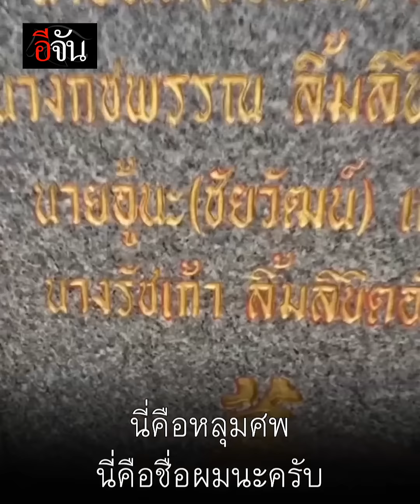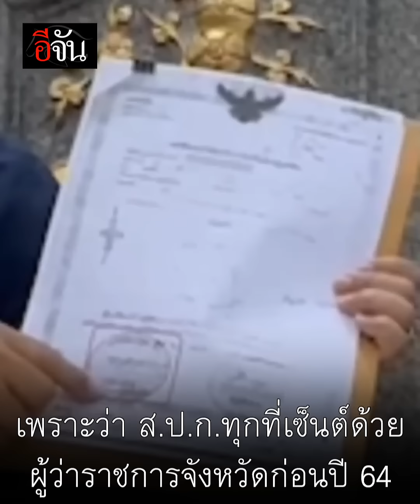ชัยวัฒน์ เกาะฮวงซุ้ยตระกูล ประกาศลั่น สู้เพื่อป่าทับลาน !!! | อีจัน EJAN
ชัยวัฒน์ เกาะฮวงซุ้ยตระกูล ประกาศลั่น สู้เพื่อป่าทับลาน !!!
ย้ำ ใครเซ็นที่ดิน ส.ป.ก.คนคนนั้นต้องรับผิดชอบ